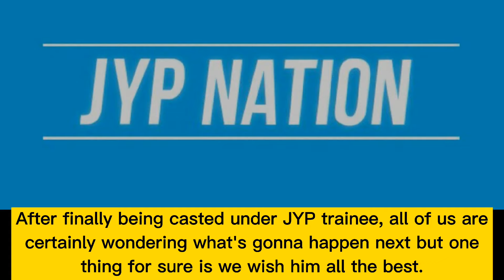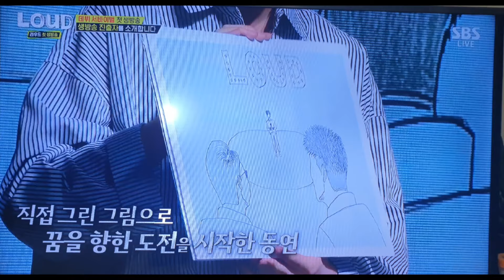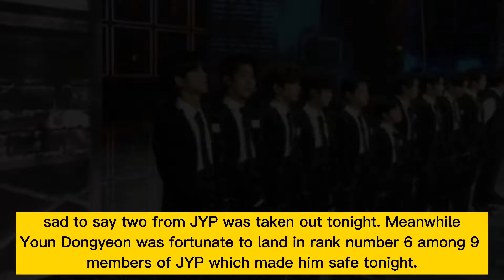Youn Dongyeon Round 6 (August 21, 2021) Performance| SBS Loud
you may check this link for the 2nd performance(Korean Domain)